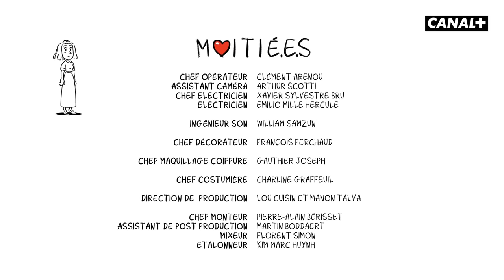MOITIÉ.E.S : En couple avec son meilleur pote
Tellement galère quand la seule personne à qui tu veux te plaindre de ton mec, c'est ton mec.

Avec Pauline Clément de la Comédie Française et Benjamin Tranié

Sur une idée originale de Pauline Clément

Écrit par Pauline Clément, Bertrand Usclat, Martin Darondeau

Réalisé par Félix Guimard

Voix off : Juliette Fayet

Chef opérateur :
Clément Arenou

Assistant caméra :
Arthur Scotti

Chef électricien :
Xavier Sylvestre Bru

Électricien :
Emilio Mille Hercule

Ingénieur son :
William Samzun

Chef décorateur :
François Ferchaud

Chef maquillage coiffure :
Gauthier Joseph

Cheffe costumière :
Charline Graffeuil

Direction de production :
Lou Cuisin
Manon Talva

Chef monteur :
Pierre-Alain Bérisset

Assistant de post-production :
Martin Boddaert

Mixeur :
Florent Simon

Etalonneur :
Kim Marc Huynh

Générique original :
Alexandre Blain

Musique originale :
Léo Grandperret

Une coproduction Courte Focale Production et Canal+

Directeur de programmes :
Lyes Boudechiche

Chargé de production éditoriale :
Jérémie Khiat

Studio Bagel :
Sébastien Michineau
Gabrielle Benchetrit
Victoria Langeard
Badis El Khiari
Gabriel Hardion

Remerciements :
Maxime Saada
Gérald-Brice Viret
Arielle Saracco
Olivier Degrave
Guillaume Cremonese
Roxanne Forestier
Félix Ferrand
Pierre-Emmanuel Ferrand
Rahma Mensouri